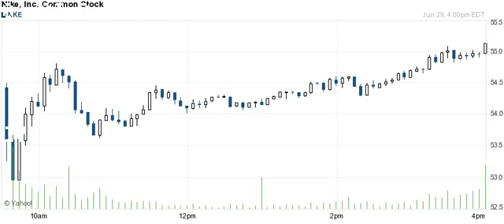160629 breakout breakdown